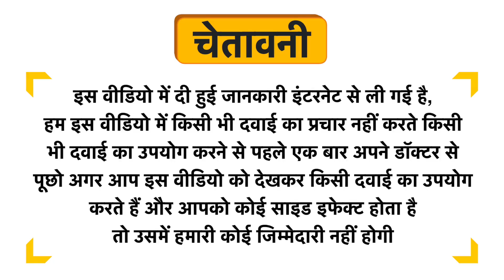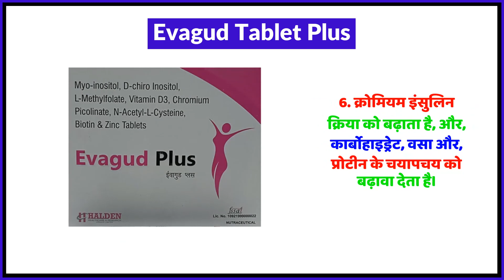Evagud Tablet Plus Uses in Hindi | Side Effects | Review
Evagud Tablet Plus Uses in Hindi | Benefits | Side Effects | Dose